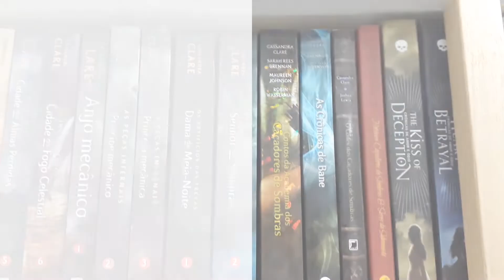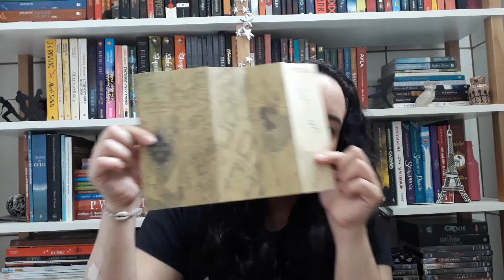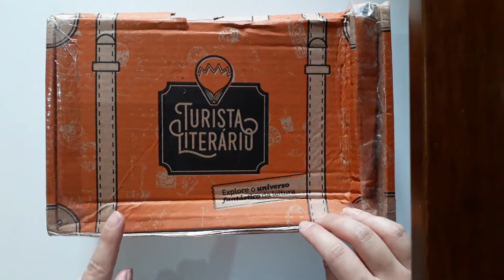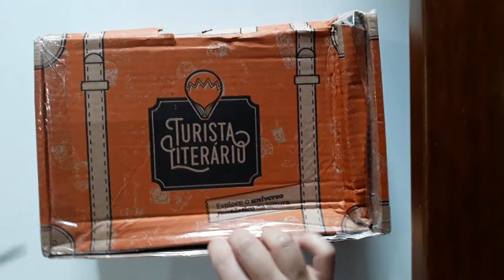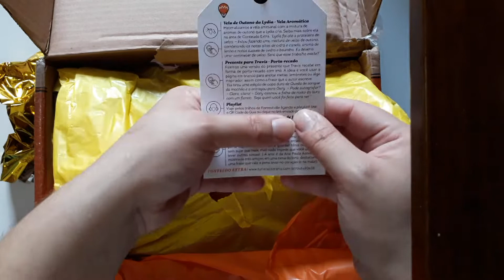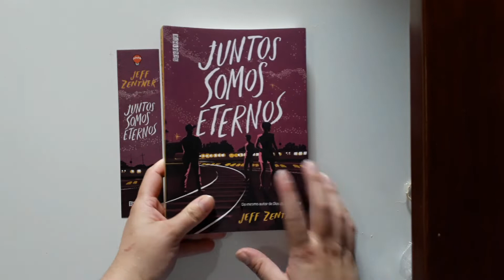Unboxing Pandora Box e Turista Literário de Outubro (2018) | Um Livro e Só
Unboxing da Pandora Box Jornada de outubro e da malinha do Turista Literário de outubro.

- Wishlist do Projeto Excalibur (na Amazon)